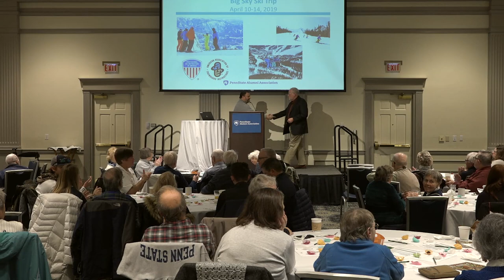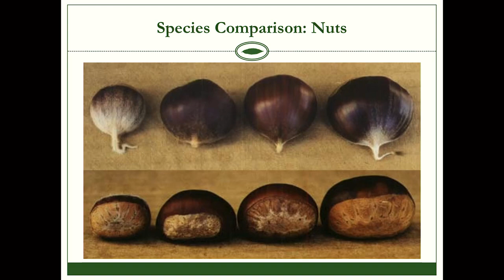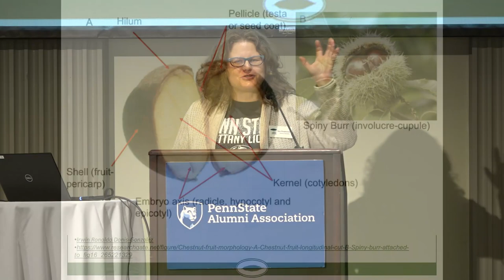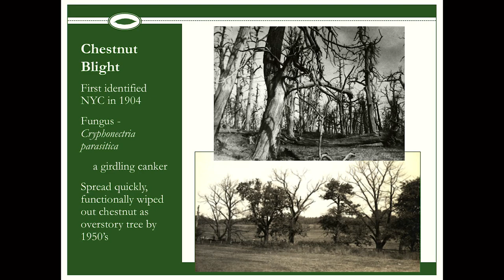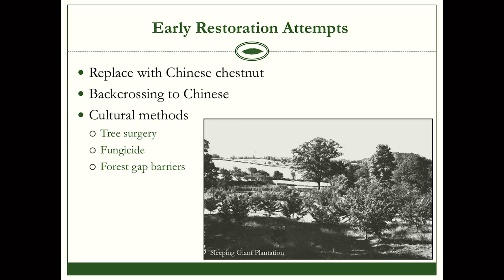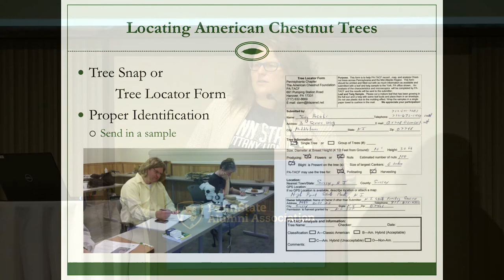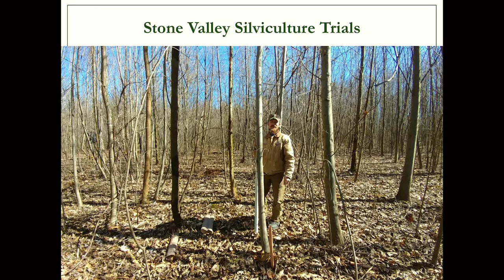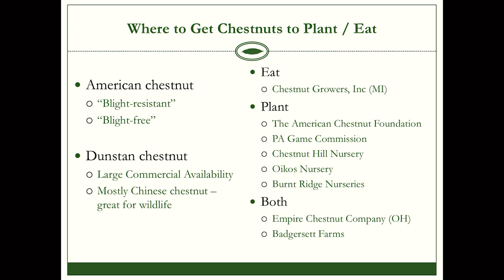Huddle With the Faculty: “Restoration of the American Chestnut Tree,” Sara Fern Fitzsimmons